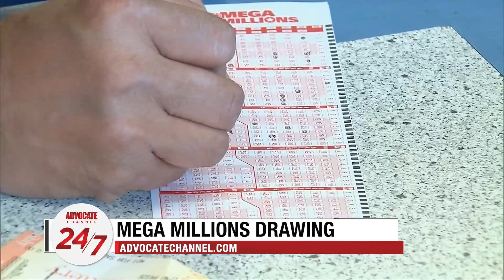Riverfront Brawl Update, LA Workers Strike & Mega Millions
What we know about the brawl at Montgomery, Alabama's Riverwalk.